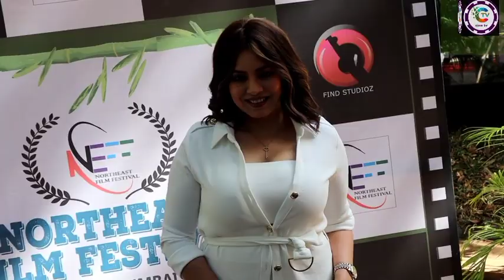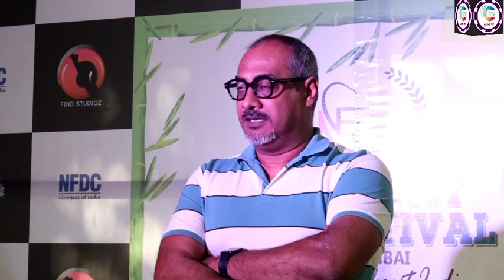Northeast Film Festival Held in Mumbai Mahima Chaudhry Gulshan Grover & Padmini Kolhapure graced it